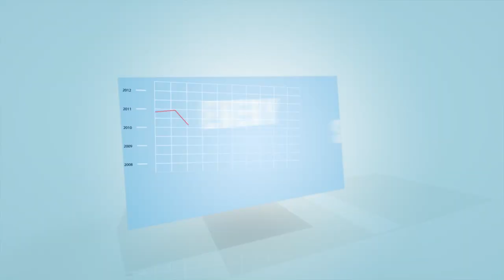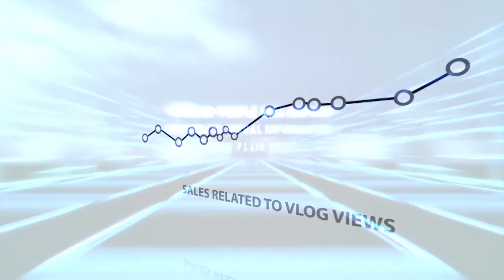VLOG PROMO KEVIN REVISIONS